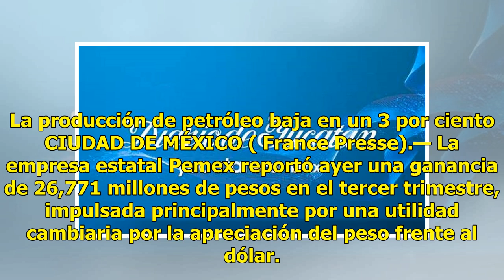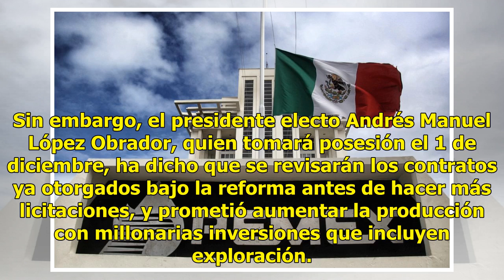Pemex reporta más utilidades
La producción de petróleo baja en un 3 por ciento CIUDAD DE MÉXICO ( France Presse).— La empresa estatal Pemex reportó ayer una ganancia de 26,771 millones de pesos en el tercer trimestre, impulsada principalmente por una utilidad cambiaria por la apreciación del peso frente al dólar. La cifra contr...